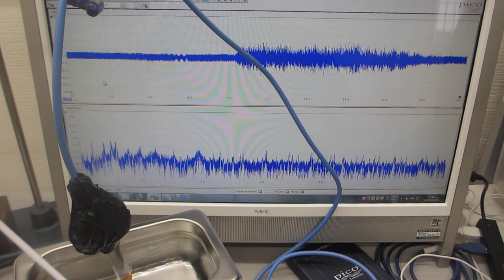オリジナル超音波プローブを利用した実験